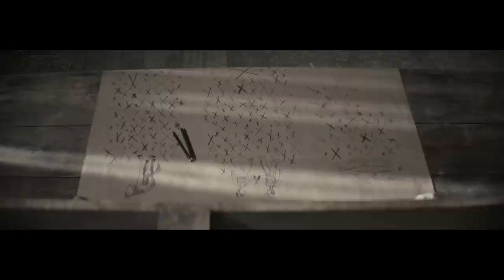Women Talking (Miriam Toews) | How Can You Address Legitimate Fears? | Extended Preview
In 2010, the women of an isolated religious community grapple with reconciling their reality with their faith. Based on the novel by Miriam Toews.